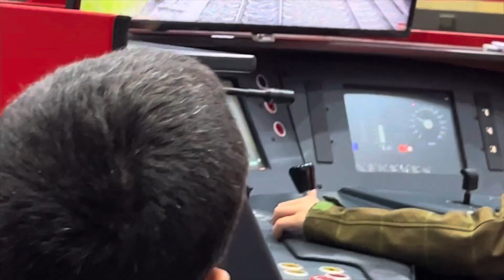175 Jahre SBB - IGE-Sonderfahrt 2. Tag (korrigierte Version)